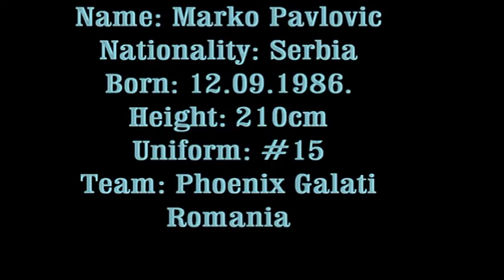Marko Pavlovic Highlights BC Phoenix Galati Romania 2017/18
31 games : 15.9 min per game  8.9 ppg and 4.8 rpg
Eurobasket.com Player of the week award for round 1 (21 points,15 rebounds,4 blocks,3 asist)